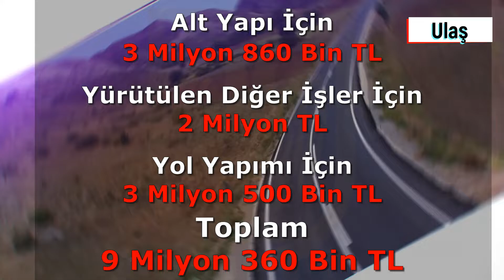Geride Kalan 2021 Yılında: Ulaş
Sivas İl Özel İdaresi 2021 yılı yatırım programı dâhilinde Ulaş ilçesinde önemli çalışmaları hayata geçirdi.
Ulaş ilçesinde Özel İdare ve KÖYDES programları kapsamında; 77 kilometre yolda asfalt iyileştirme çalışması, 32 kilometre yolda onarım/stabilize çalışması gerçekleştirildi. Diğer yandan ilçeye 3 adet menfez yapıldı.
2021 yılı yatırım programı kapsamında; Ulaş ilçesinde 14 adet içme suyu projesi ile 2 adet kanalizasyon tesisi hayata geçirildi. 6 hektar alan daha sulamaya açıldı. İlçeye 13 bin m² kilitli parke taşı da kazandırıldı.
Ulaş ilçesinde 2021 yılı yatırım programı doğrultusunda; alt yapı için 3 milyon 860 bin TL, İdaremiz tarafından yürütülen diğer işlere 2 milyon TL ve yol yapımı için 3 milyon 500 bin TL olmak üzere toplam 9 milyon 360 bin TL harcama yapıldı.